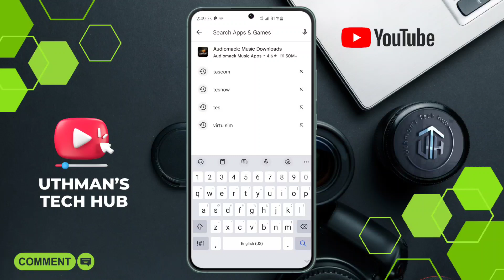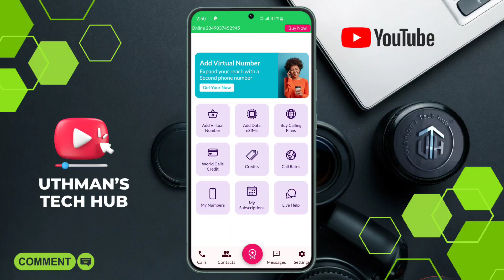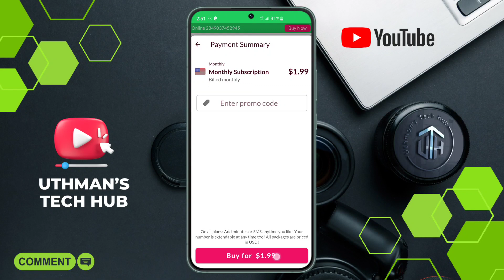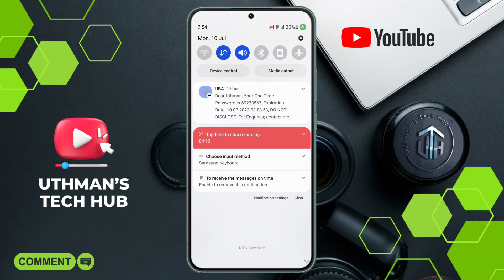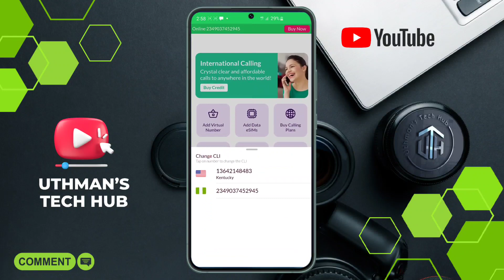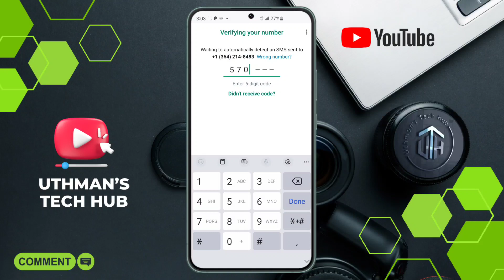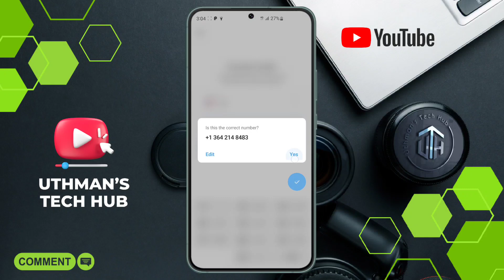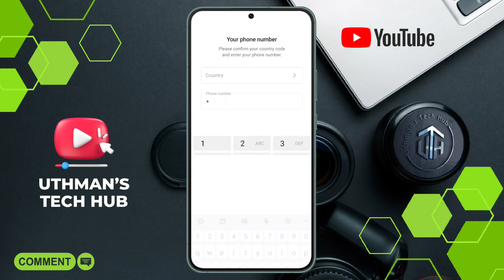How to Get USA 🇺🇸 Number For WhatsApp and Telegram Verification 2023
In this tutorial, you will learn how to get a free USA number for WhatsApp and telegram verification in 2023. I'll show you a simple and easy-to-follow method that will allow you to create a virtual phone number and use it to verify your WhatsApp and telegram account without having to provide your personal phone number. Follow the step-by-step instructions and you'll be able to get your own USA number for WhatsApp and telegram verification in no time!

-Search Queries-
free virtual number for telegram 2023
create multiple telegram account without phone number
how to get free telegram account
how to create a new account in telegram
how to make a telegram account without phone number
how can i create telegram account without phone number
how to create telegram account without using phone number
how to create free telegram account with usa number
how to get free usa number for telegram 2023
how to use telegram without phone number 2023
use telegram without phone number 2023
free telegram number 2023
free telegram account 2023
free us number for whatsapp verification
how to get foreign number for whatsapp
free us number for whatsapp apk
how to get free us number for whatsapp in nigeria
how to create us number
how to get free usa number for whatsapp verification 2023
how to get free usa number in nigeria
how to get free usa number in india
how to get free usa number for whatsapp verification
how to create free us number for whatsapp 2023
free number for verification 2023
how to get us number for whatsapp 2023